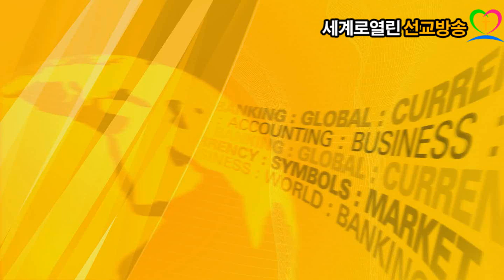(wobkorea-tv)박한택목사*구원을 완성하라(빌2:12-16절)세계로열린선교방송